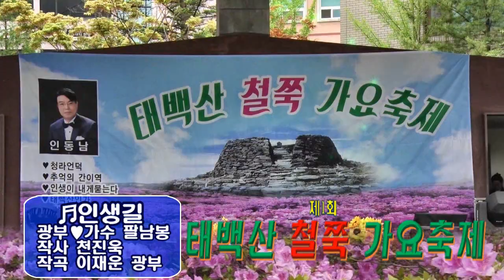광부가수/팔남봉/인생길/제1회 태백산 철쭉 가요축제/영상김감독